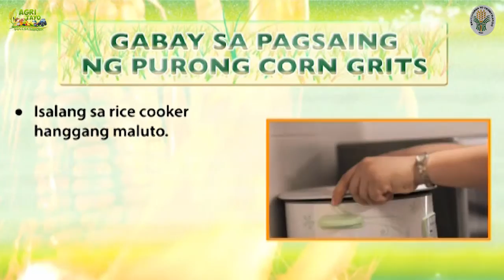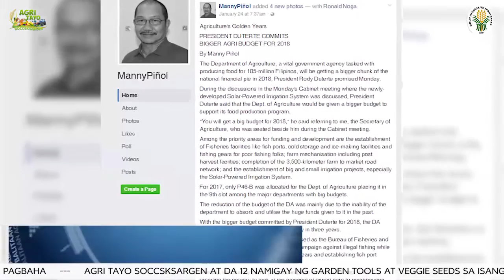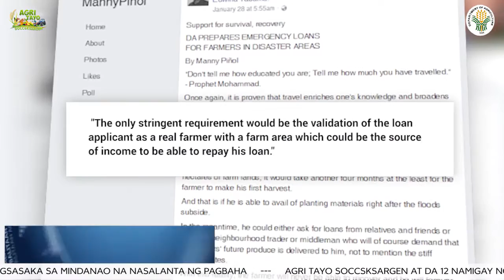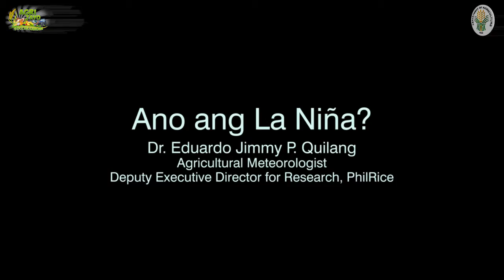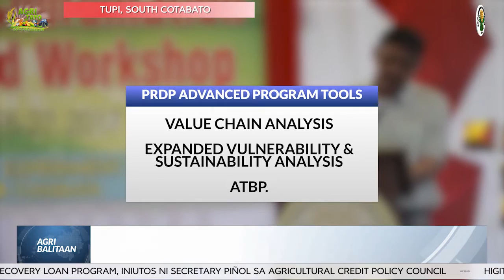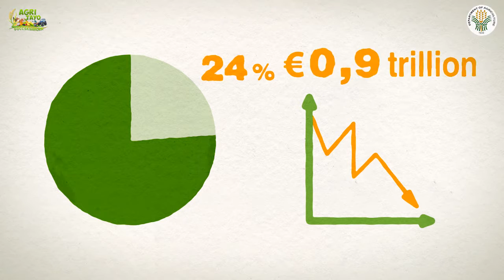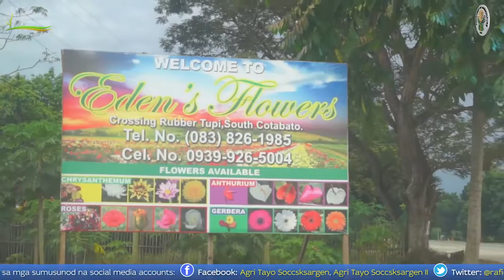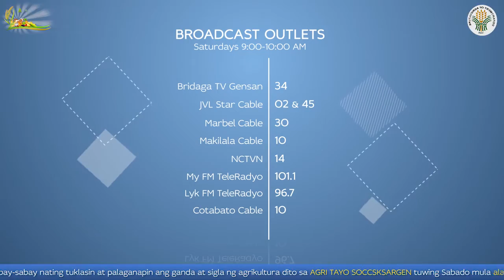Agri Tayo SOCCSKSARGEN Episode 102